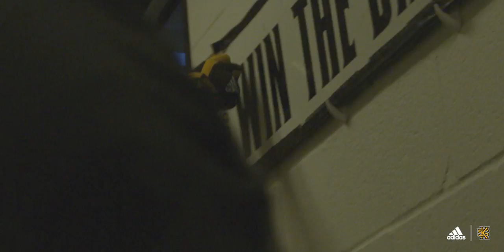No. 23 Kennesaw State vs. Charleston Southern Hype Video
Returning from a two-week road stint, No. 23 Kennesaw State remains unbeaten over its last eight games and enters Saturday with a program-best 8-1 start. The game can be seen on ESPN3 or heard on ESPN Radio 1230 and 106.3. Military Appreciation Day in The Nest is schedule to kickoff at 3:30 p.m.